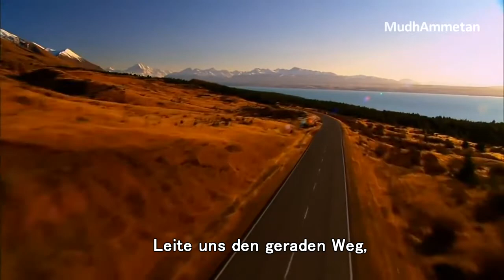Sure El-Fatiha (Die Eröffnende) - Deutsche Untertitel